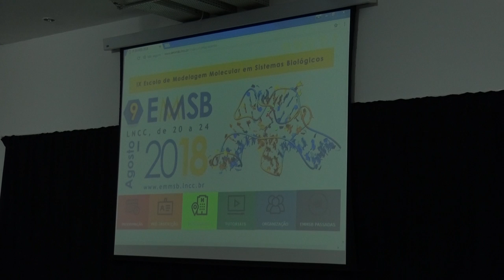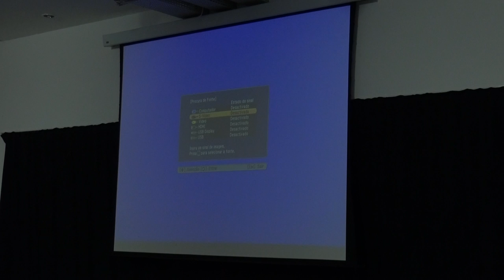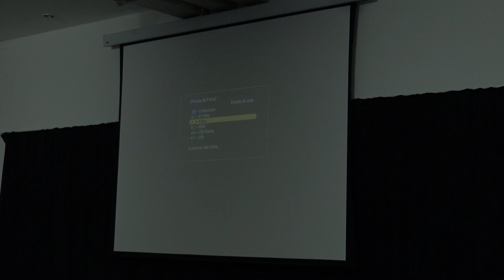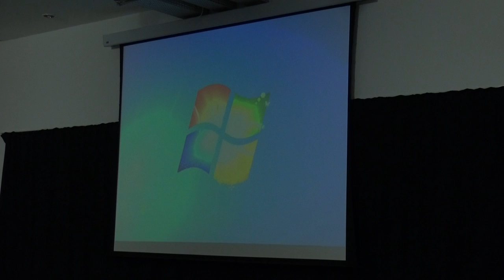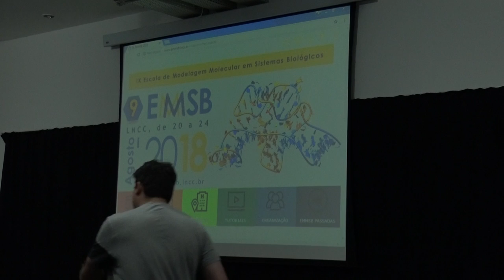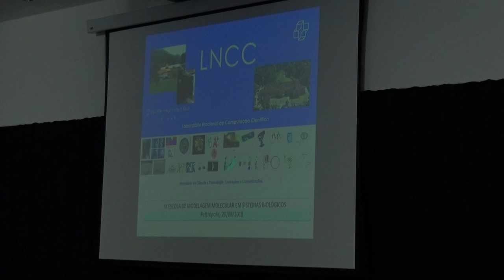IX EMMSB 2018 - Prof. Gadelha - 01/03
IX Escola de Modelagem Molecular em Sistemas Biológicos

Tipo de evento: Escola

Dando continuidade à tradição dos eventos anteriores, a nona edição da escola conta com a participação de alunos e pesquisadores interessados em áreas relacionadas à modelagem molecular computacional, dinâmica molecular, modelagem molecular aplicada ao desenvolvimento de fármacos, metodologias de docking receptor-ligante, métodos computacionais, bioinformática e cálculos estocásticos e quânticos sobre biomoléculas.

Foram  ministradas palestras e minicursos teóricos e práticos (básicos e avançados), tendo como público alvo alunos de Biologia, Biomedicina, Farmácia, Física, Química, Computação e áreas relacionadas. Serão oferecidas 180 vagas para as palestras e 120 vagas para as aulas práticas em laboratórios de computação, priorizando-se alunos de pós-graduação. Alunos de graduação participando de projetos nos temas da IX EMMSB poderão ser aceitos nas aulas práticas.

A IX Escola de Modelagem Molecular em Sistemas Biológicos (IX EMMSB) aconteceu entre os dias 20 a 24 de agosto, na sede do LNCC.

O evento foi organizado pelo LNCC, pela Fundação Oswaldo Cruz (FIOCRUZ), pelo Instituto de Biofísica Carlos Chagas Filho (IBCCF) e pelo Departamento de Ciência da  Computação – UFJF.

A nona edição do evento contou com a participação de alunos e pesquisadores interessados em áreas relacionadas à modelagem molecular computacional, dinâmica molecular, modelagem molecular aplicada ao desenvolvimento de fármacos, metodologias de docking receptor-ligante, métodos de aprendizagem de máquina e cálculos estocásticos e quânticos sobre biomoléculas. Foram ministradas 24 palestras e oferecidos 9 minicursos práticos.